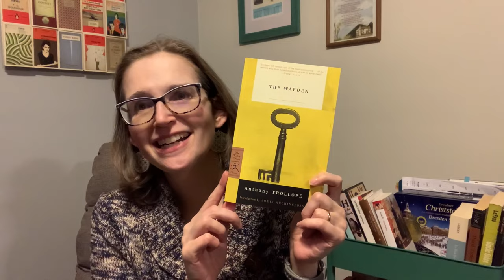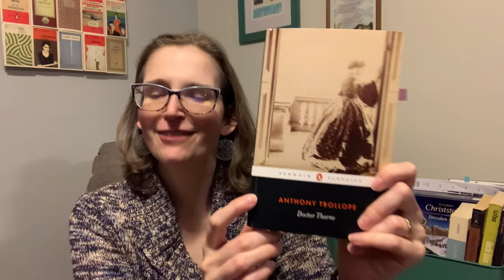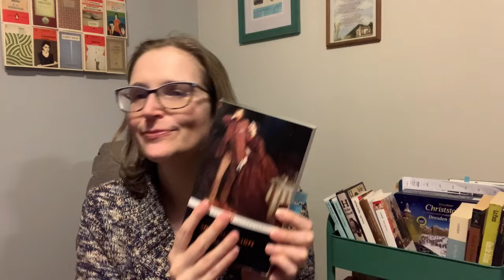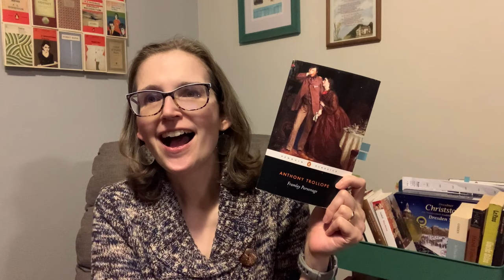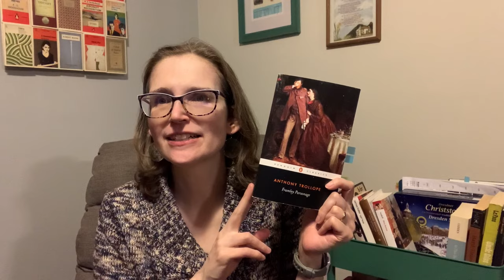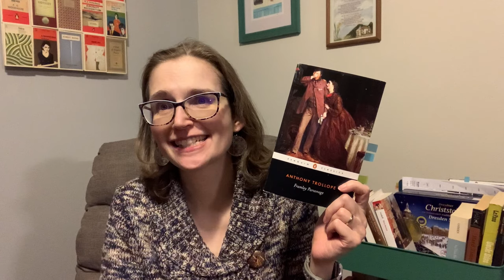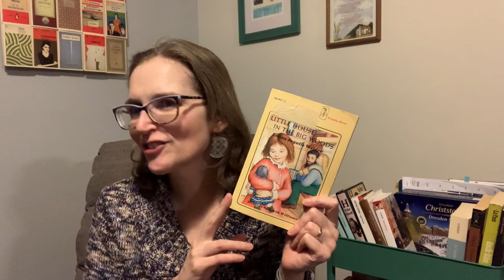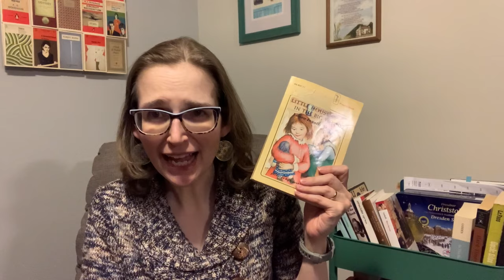Friday Reads: Framley Parsonage (no spoilers)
Hello Booktube! Happy Friday! Welcome to all the new faces out there! Please say hello in the Comments section or share what you're reading or what Trollope experience has been! I loved hearing from all of you!

Books mentioned:
Framley Parsonage by Anthony Trollope
Little House in the Big Woods by Lauren Ingalls Wilder
Little Weirds by Jenny Slate

Thank you to the many people who regularly watch and comment on this channel!

You do NOT have to make a donation to access the bonus footage. It's free for ALL.

Amazon Wish List
Sorry, but I can't just leave it here for anyone to find.